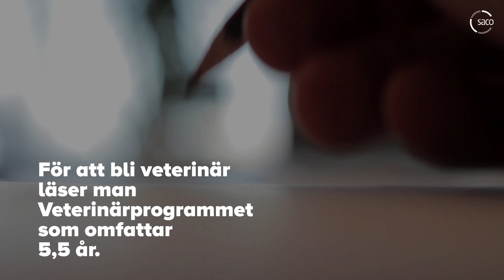VILL DU JOBBA MED DJUR?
Vad innebär det att jobba som veterinär, djursjukskötare och djurskyddsinspektör? Få reda på vilket alternativ som passar dig bäst! 👇 Mer info 👇

🙋‍♂️ Vill du ställa frågor om dessa eller andra högskoleyrken? Gå in på